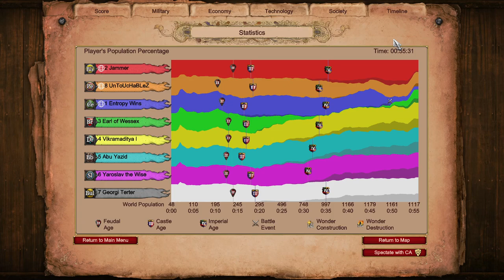3v5 Hard AI | Age of Empires 2